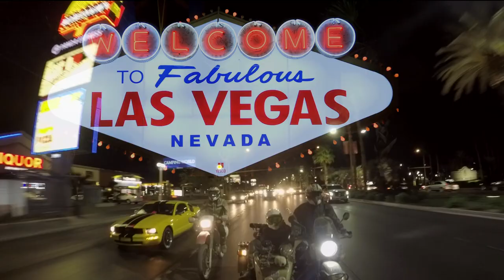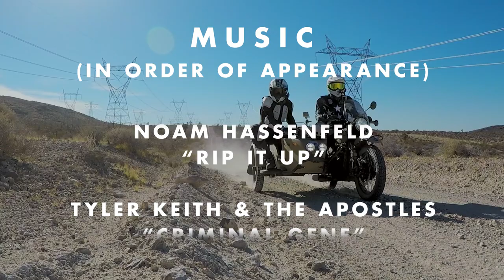Ural Adventure - LA to Barstow to Vegas 2016 at RevZilla.com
LA to Barstow to Vegas is one of the most storied dual sport motorcycle rides in America. and RevZilla's very own Spurgeon as they ride over 500 miles off road on a Ural Gear Up Sahara.